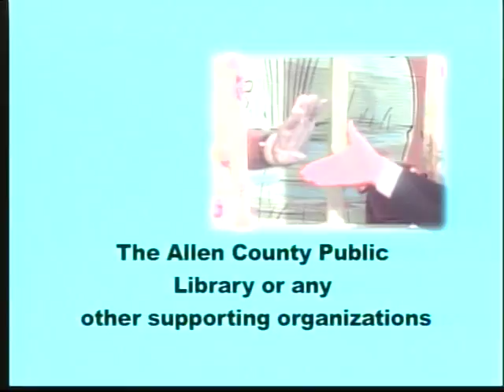MEGAN ROSS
DIRECTOR PSYCHOLOGIST HEALTH